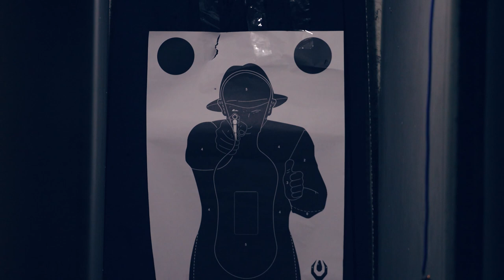-RECENSIONE- FUCILE A POMPA A GAS VELITES INVICTA G-III - TAN/NERO [ SECUTOR ]